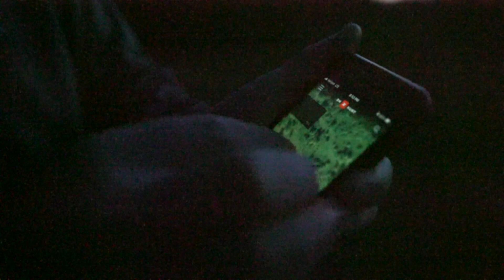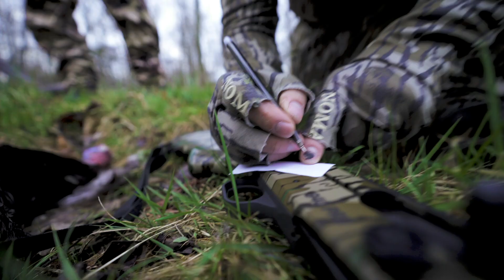Gobbler at 10 Steps! | Crazy Spring Turkey Hunts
Join us this week to witness two crazy spring turkey hunts! Brett Joy and Jason Dubois hunt Ohio with good friend Jared Hawkins. They start the season out hunting with Jared and his son Grady for Ohio's youth season. After Grady's  youth season success, Brett is able to fill one of his Ohio tags on a gobbler at 10 steps!